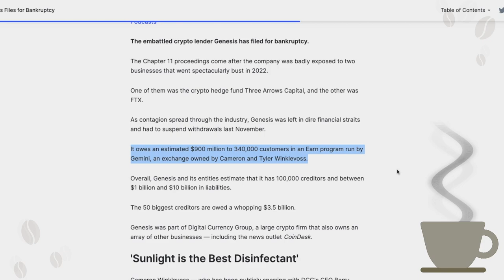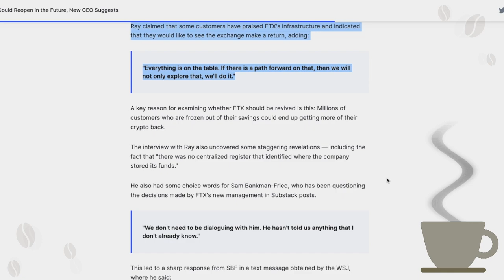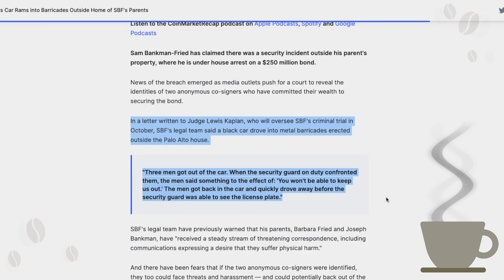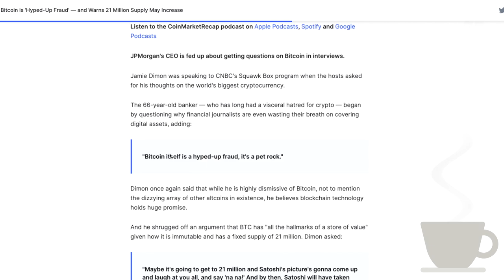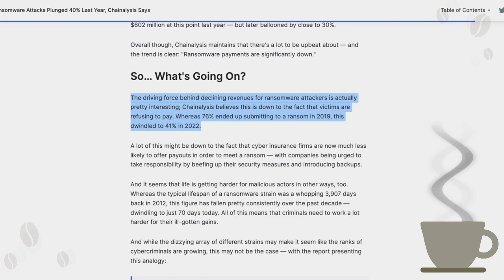BREAKING: Genesis Files for Bankruptcy [ Crypto Espresso 1.20.23 ]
🔵 CoinMarketCap Daily:

• BREAKING: Genesis Files for Bankruptcy

As contagion spread through the industry, Genesis was left in dire financial straits and had to suspend withdrawals last November.

• FTX International Could Reopen in the Future, New CEO Suggests

John Ray also attacked Sam Bankman-Fried in an interview, saying: "We don't need to be dialoguing with him. He hasn't told us anything that I don't already know."

• Security Incident as Car Rams into Barricades Outside Home of SBF's Parents

SBF's legal team have previously warned that his parents, Barbara Fried and Joseph Bankman, have "received a steady stream of threatening correspondence."

•  BREAKING: Andrew Tate to Remain Behind Bars as Detention Extended

Tate was initially detained for 30 days amid fears he could be a flight risk, but a Romanian court has now extended this deadline.

• Jamie Dimon Says Bitcoin is 'Hyped-Up Fraud' — and Warns 21 Million Supply May Increase

"Maybe it's going to get to 21 million and Satoshi's picture's gonna come up and laugh at you all, and say 'na na!' And by then, Satoshi will have taken out billions of dollars."

• Revenues from Ransomware Attacks Plunged 40% Last Year, Chainalysis Says

Estimates from Chainalysis claim $457 million was extorted by ransomware attackers in 2022. In both 2020 and 2021, this figure stood roughly at $765 million.